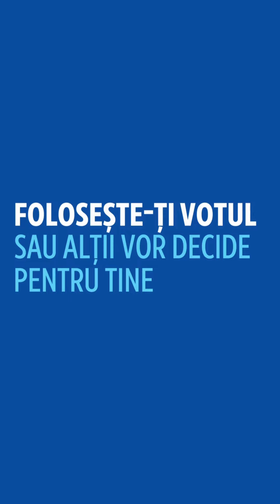Laureații Premiului Saharov: folosestetivotul la alegerile europene 2024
Acești laureați ai Premiului Saharov au luptat pentru drepturile omului, democrație și demnitate de ani de zile, iar astăzi au un mesaj important pentru tine:

"Folosește-ți votul la alegerile europene din 9 iunie".